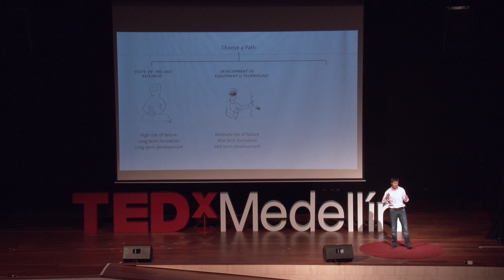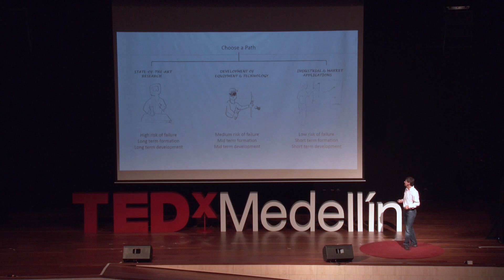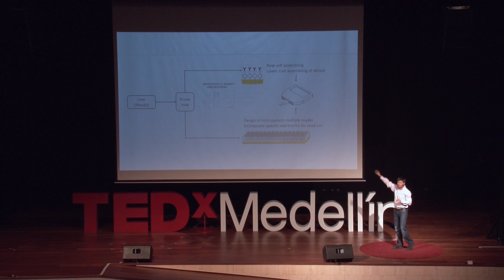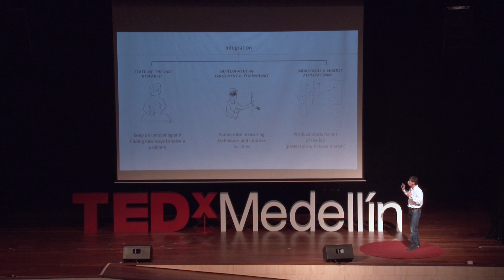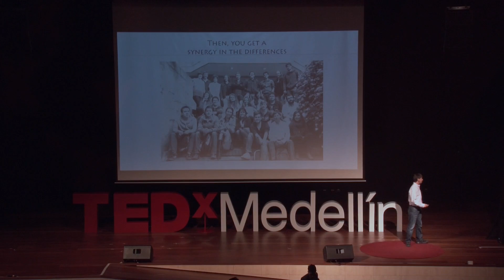The Synergy in the differences | Johann Faccelo Osma | TEDxMedellin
The Synergy in the differences is based on multidisciplinary science and technology development where the risk of failure is share in a differential way according to each one´s role. However, at the end, failure is never conceived as something negative but as a way of building up together.

Johann F. Osma is an electronic Engineer with MSc. in microelectronics from University of los Andes (Colombia). He started his research career at the Microelectronics Research Center – CMUA- of the same university in 2001 under the field of micro and nanotechnologies. Later, he continued his academic formation with a MSc. and PhD in Chemical and Environmental Engineer at Universitat Rovira i Virgili (Spain) in the field of bio-nanotechnology. Since 2010 he joined the University of los Andes as faculty staff, where he started the research field on biosensors and microfluidic systems and manages a clean-room specialized on those topics. He has published multiple articles, book chapters, books, and works as a frequent reviewer and member of editorial boards of some journals.